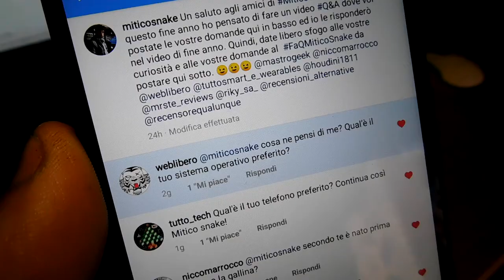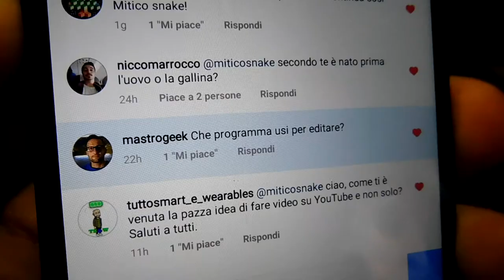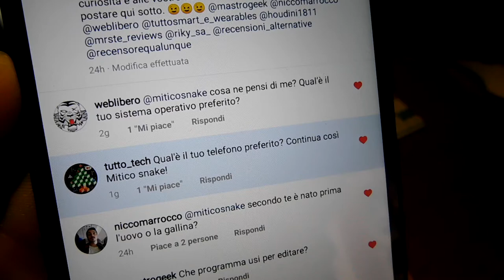Video di fine anno 2017 - QeA di MiticoSnake con le risposte alle vostre domande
Eccoci giunti al video di fine anno 2017. Un video Q&A, dove risponderò a tutte le vostre curiosità e domande che mi avete fatto nei precedenti pos di Instagram. non mi resta che augurarvi un buon fine 2017 per dare spazio per un buon inizio 2018.

Vi raccomando, iscrivetevi al canale, lasciate i vostri like, un vostro commento, condividete il video con i vostri amici e sopratutto attivate le notifiche per rimanere aggiornati sui nuovi prossimi video.

★★★Profilo Amazon★★★